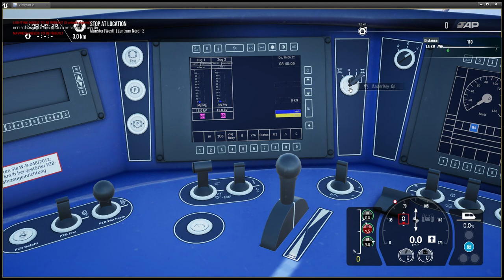Viewport 2 2024 02 19 01 20 27